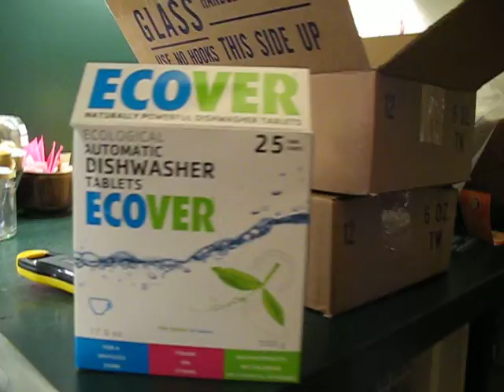Organic dishwashing?!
KZNY hot